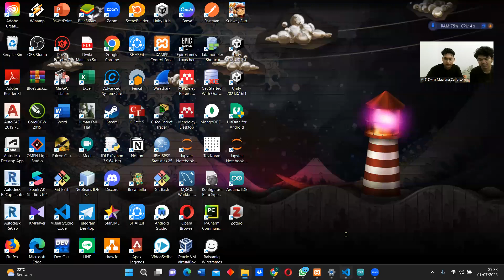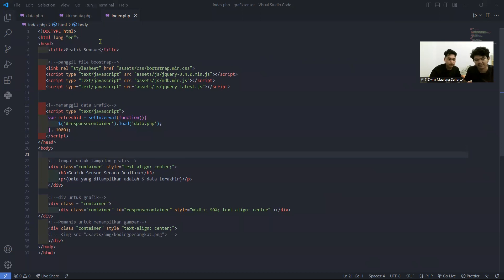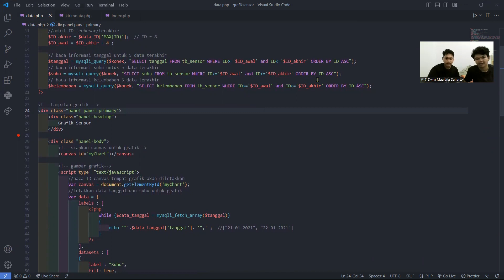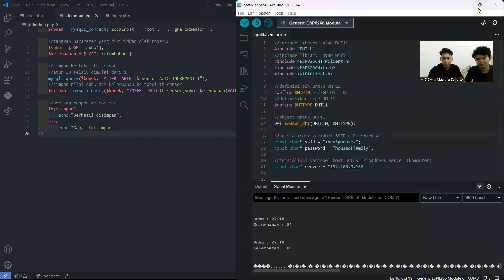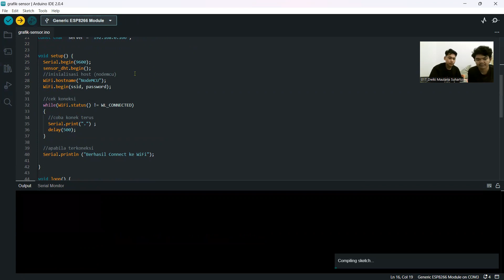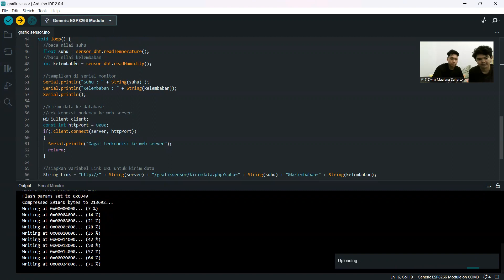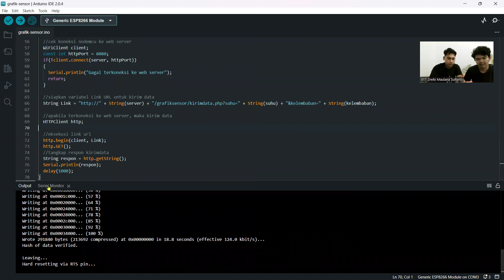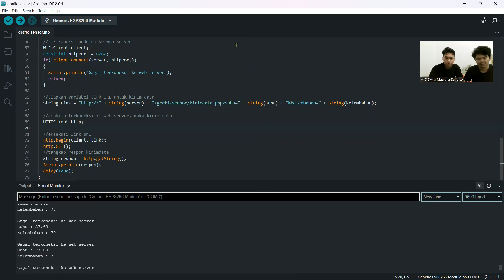Sistem Pendeteksi Suhu Berbasis Web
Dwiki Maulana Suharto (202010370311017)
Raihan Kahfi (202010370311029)